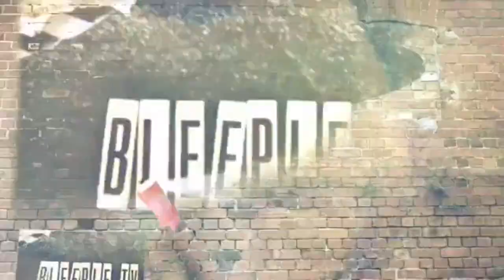Vivi Assidon: Debbie Wasserman-Schultz Interview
Debbie Wasserman-Schultz Interview